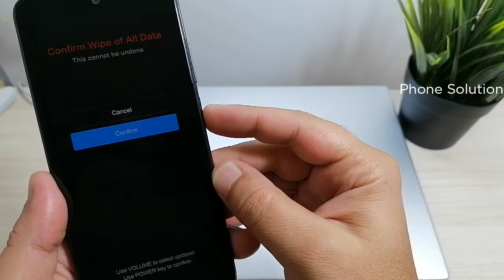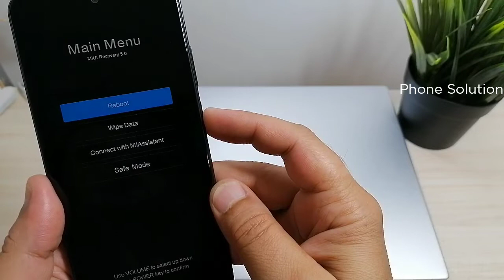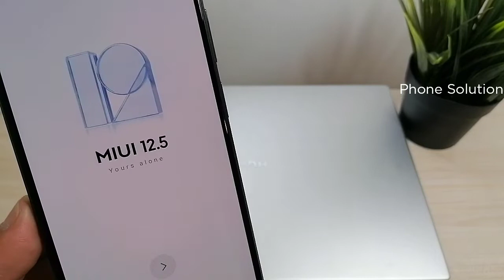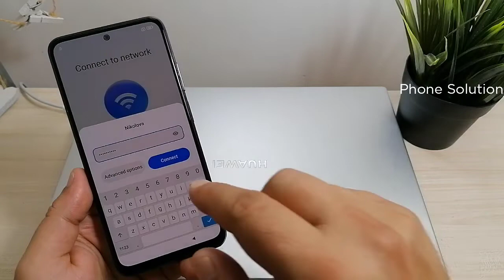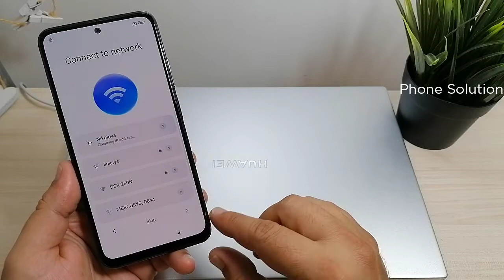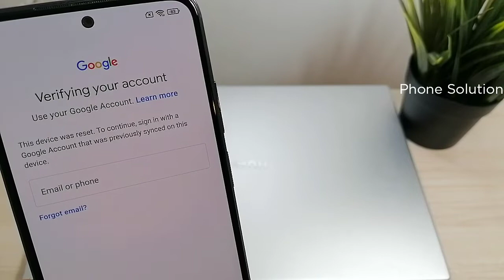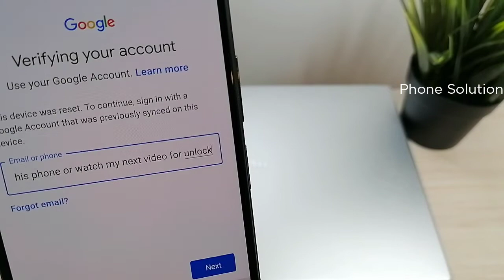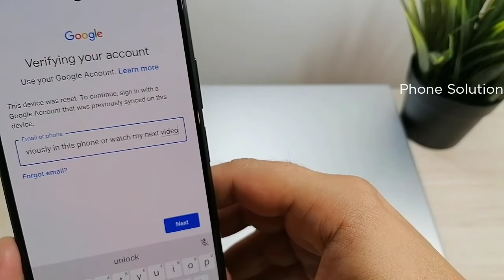Hard reset Xiaomi Redmi Note 10 (M2101K7AG). Delete pin, pattern, password lock.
After Reset, if your phone is Google Account locked, use method from this video to unlock

UK Persons

Hard reset Xiaomi Mi note 10
Hard reset M1910F4G Mi Note10
Unlock M1910F4G
Delete Pin, Pattern, password lock Xiaomi Mi Note 10 M1910F4G, skip user lock,
Bypass phone lock
Xiaomi Redmi 9A M2006C3LG, M2006C3LI, M2006C3LC, M2004C3L, Hard reset, unlock, delete pin,pattern, password lock, screen lock. Factory reset, remove user lock.
Xiaomi Redmi Note 9 M2003J15SC, M2003J15SG, M2003J15SS, M2010J19SC, M2007J22C, Hard reset, unlock, delete pin,pattern, password lock, screen lock. Factory reset, remove user lock.
Xiaomi Mi Note 10 lite M2002F4LG, Hard reset, unlock, delete pin,pattern, password lock, screen lock. Factory reset, remove user lock.
Xiaomi Redmi Note 8T M1908C3XG Hard reset, delete pin, pattern, password lock, screen lock. Factory reset, remove user lock.
Xiaomi Redmi K30 M1912G7BE, M1912G7BC, Hard reset, delete pin, pattern, password lock, screen lock. Factory reset, remove user lock.
Xiaomi Redmi Note 9 pro M2003J6B2G, Hard reset, delete pin, pattern, password lock, screen lock. Factory reset, remove user lock.
Xiaomi Redmi 10X M2003J15SC Hard reset, delete pin, pattern, password lock, screen lock. Factory reset, remove user lock.
Xiaomi Redmi K30S M2007J3SC Hard reset, delete pin, pattern, password lock, screen lock. Factory reset, remove user lock.
Xiaomi Poco M3 M2010J19CG, M2010J19CI, Hard reset, unlock, delete pin, pattern, password lock, screen lock. Factory reset, remove user lock.
Xiaomi Mi 11M2011K2C, M2011K2G, Hard reset, delete pin, pattern, password lock, screen lock. Factory reset, remove user lock.
Xiaomi Redmi 9T J19S, M2010J19SG, M2010J19SY, Hard reset, delete pin, pattern, password lock, screen lock. Factory reset, remove user lock.
Xiaomi Redmi K40 pro M2012K11AC, M2012K11C, Hard reset, delete pin, pattern, password lock, screen lock. Factory reset, remove user lock.
Xiaomi Redmi Note 10 pro max M2101K7AI, M2101K7AG, M2101K6I, M2101K7BG, M2101K6G, Hard reset, unlock, delete pin, pattern, password lock, screen lock. Factory reset, remove user lock.
Xiaomi Poco F3 M2012K11AG, M2102J20SG, M2102J20SI, Hard reset, delete pin,pattern, password lock, screen lock. Factory reset, remove user lock.
Xiaomi Mi 11 lite M2101K9AG, M2101K9G, M2012K11G, M2102K1G, M2102K1C, M2012K11AI, Hard reset, delete pin,pattern, password lock, screen lock. Factory reset, remove user lock.
Xiaomi Redmi Note 8 2021 Hard reset, delete pin,pattern, password lock, screen lock. Factory reset, remove user lock. Redmi note 10, m2101k7ai, m2101k7ag, note10,